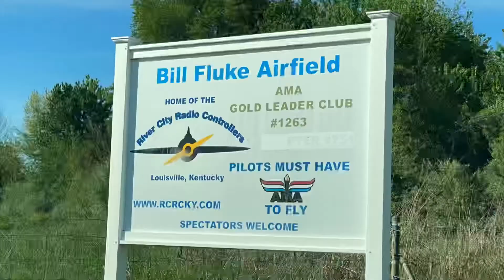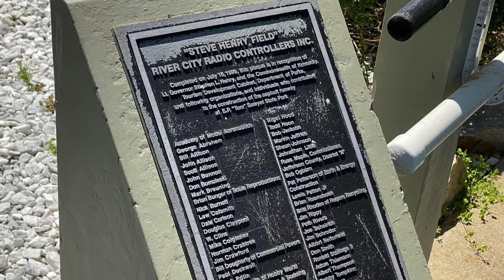Episode 19 “Louisville Road Trip”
Join us as we head to Louisville and check out River City Radio Controllers. We will take a look at the facility, see some of the local talent and heck I even get to fly a a couple!! So make sure your seat back and try tables are up and you seatbelts are on tight because this episode is about to take flight!!